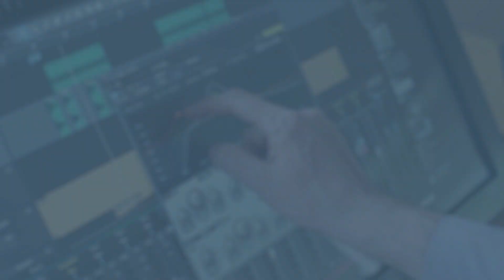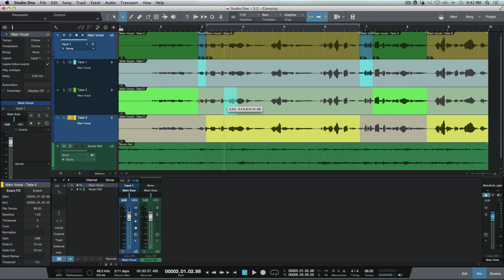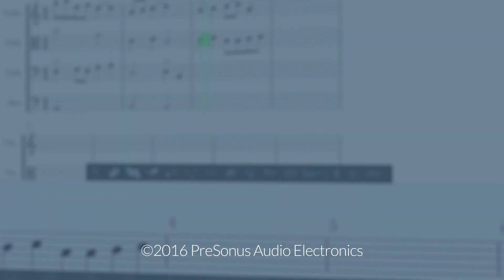Studio One 3.2: New Comping Options